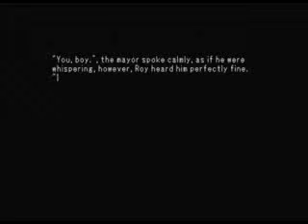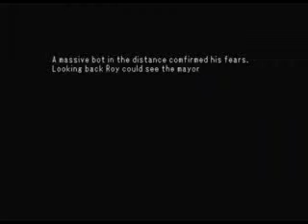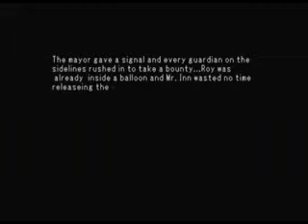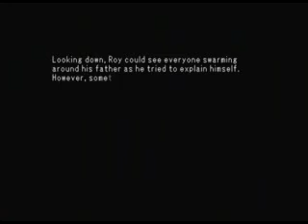Joker Preview (Part 2)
So, this is that project I was doing in RPGM 3. Long story short there was a lot I wanted to do and didn't get to because I'm a lazy, fat bastard. Yes, I admit it. I'm honestly ashamed of the terrible story here. I was going to make it more fluent, I promise. If you don't get the hint I've since stopped working on this. That can, of course, change by viewer  opinion.

All characters and designs and belong to Enterbrain. The story, however, was hand written by me.

Don't yell at me for the tags. I clicked what YouTube suggested.